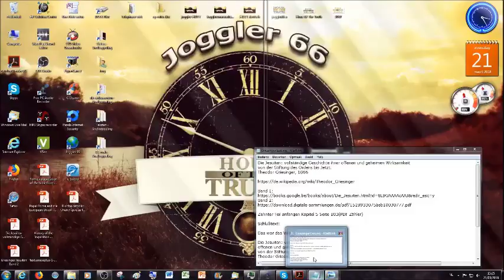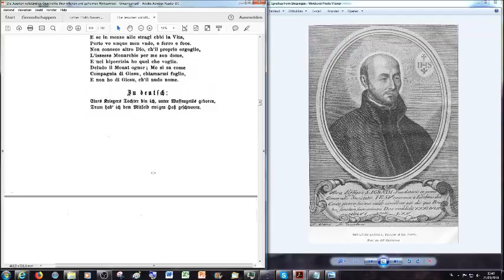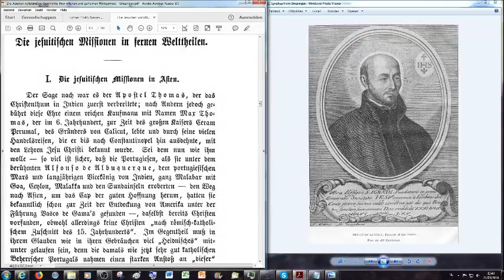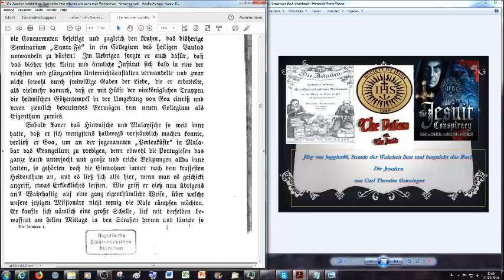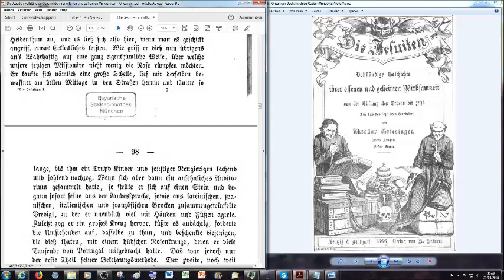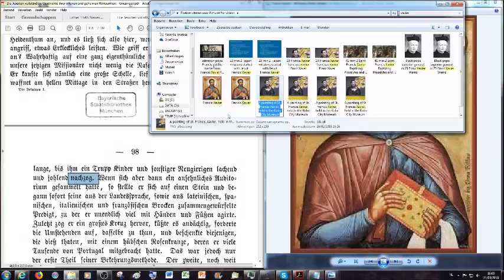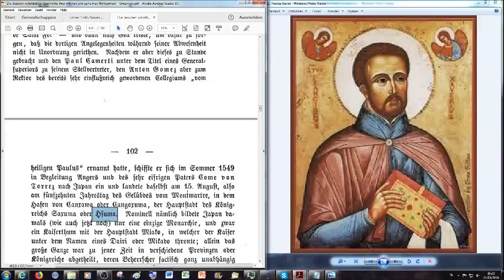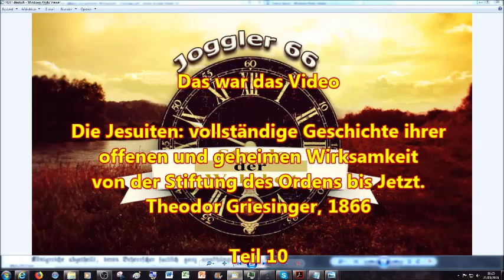Der Tod Loyolas & die jesuitischen Missionen in Asien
2.Korinther 11:13
14 Und das ist auch kein Wunder; denn er selbst, der Satan, verstellet
15 Darum ist es nicht ein Großes, ob sich auch seine Diener verstellen